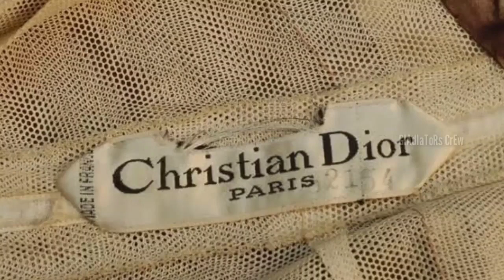Top10 expensive toys in the world | உலகில் முதல் 10 அதிக விலை உடைய விளையாட்டுப் பொருட்கள்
Keep follow our channel Frnds support us Thankyou for watching 🙏

We do not own all the material we're posting on this channel. If you are a copyright owner and want your work to be removed from our channel PLEASE contact us via email  or leave us a personal message here and we will remove your material right away. PLEASE do not opt for a youtube strike.